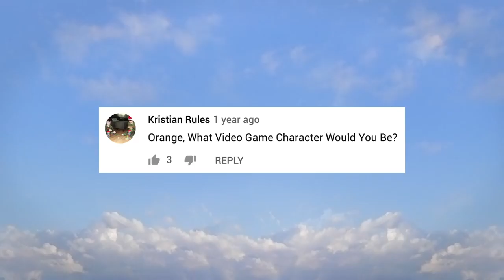Tanda de comerciales colombianos (Outfit7) - 23/3/19